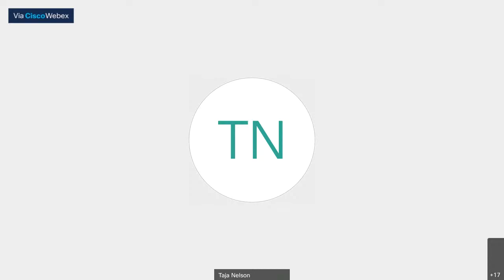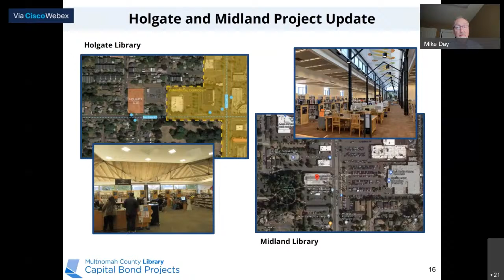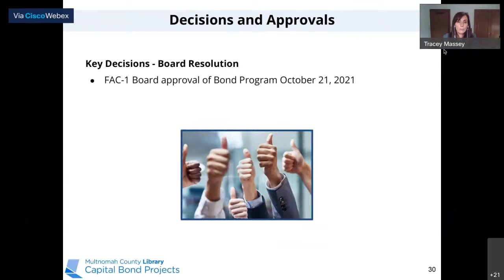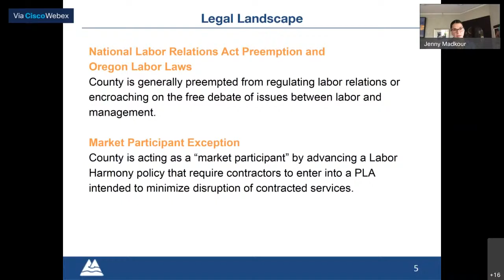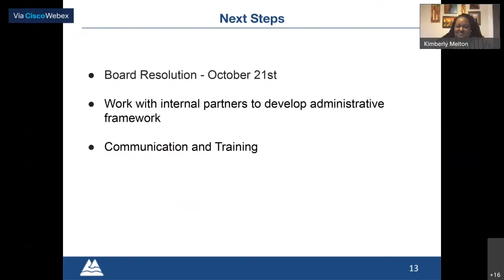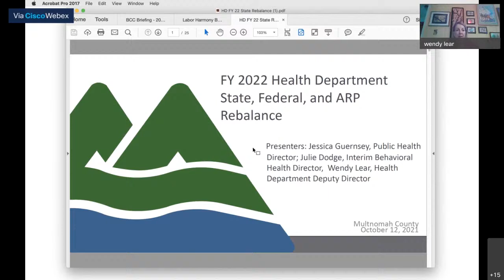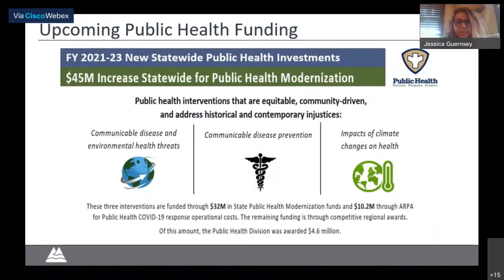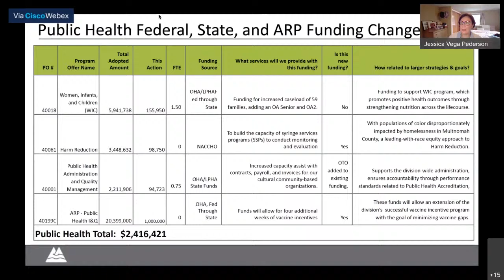10.12.21 Board Briefing